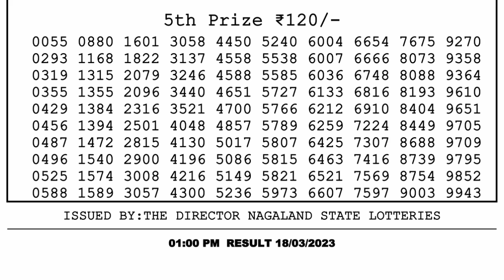🔴Dear Lottery Sambad Live 1pm today 18.03.23 Nagaland State Lottery Result